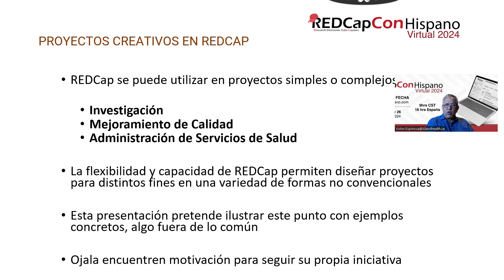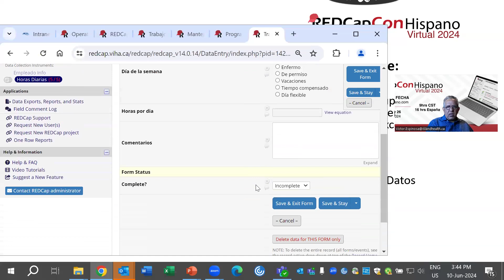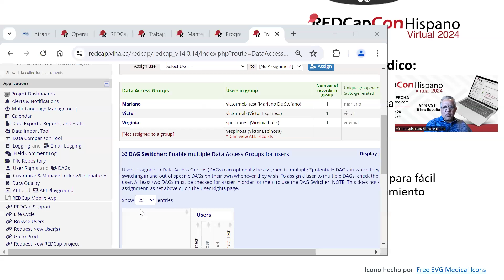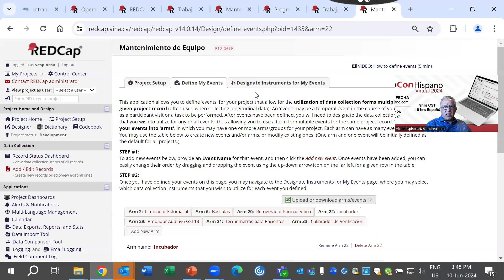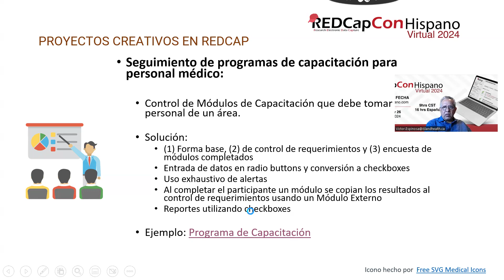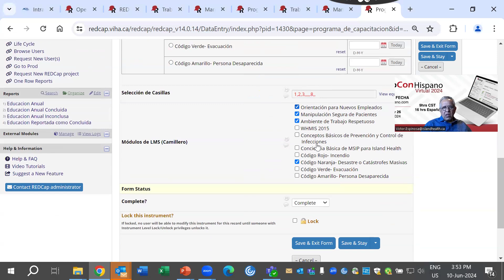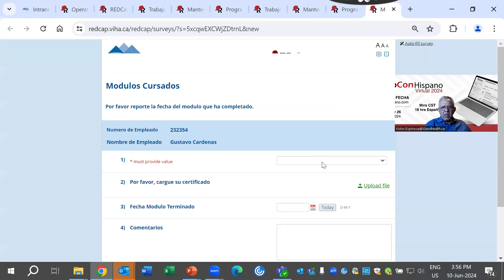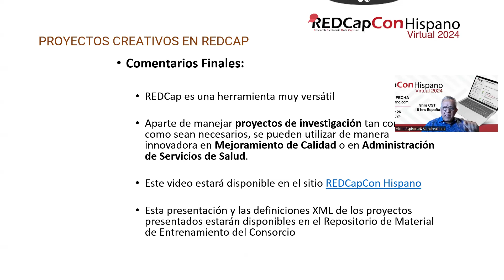Proyectos creativos en REDCap